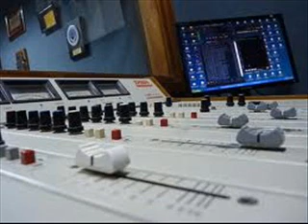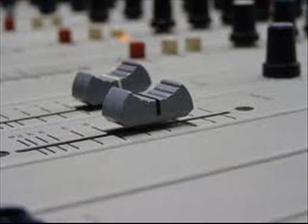ETCHEVARREN..CON ESTOS FISCALES COMO ESCODA,LOS NARCOS SE NOS C..... DE RISA....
POLEMICAS DECLARACIONES CON HORACIO BURGUEÑO EN RADIO DOLORES.-